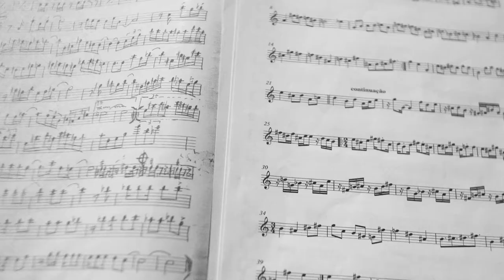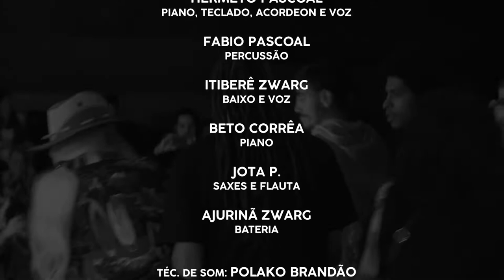A Música do tênis de Hermeto Pascoal - Ao vivo no CCSP.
Em comemoração aos 50 anos do modelo Suede, a PUMA enviou para o grande mestre Hermeto Pascoal um par do tênis e deu liberdade para o bruxo fazer o que quiser com eles. Como surpresa, Hermeto escreveu uma música em cada tênis e ainda de quebra uma na caixa, entitulando-as “Tênis Pé Esquerdo”, “Tênis Pé Direito” e “Música da Sacola do Tênis”.

O Projeto rendeu um vídeo, uma exposição e um show. O I Hate Flash foi convidado pra gravar na íntegra esse resultado! Foi uma grande oportunidade poder registrar esse encontro, desfecho de um projeto irado entre PUMA e Hermeto Pascoal!

Gravado em 02 de Junho de 2019, no Centro Cultural São Paulo.

00:00:00 - Intro - Entrevistas
00:02:12 - Viva Edu Lobo
00:10:41 - Para Miles Davis
00:21:22 - Para Ron Carter
00:30:07 - Vinícius Dorin em Búzios
00:36:47 - Ilza Nova
00:46:26 - Hermeto fala do projeto com a PUMA
00:49:37 - Tênis do pé direito
00:50:36 - Tênis do pé esquerdo
00:52:32 - Música da sacola do tênis
00:55:04 - Forró da gota para Sivuca
01:05:06 - Carlos Malta tupizando
01:10:03 - Improviso sobre "Round Midnight"
01:19:09 - Falatório

PUMA VS HERMETO

Idealizado por - Bttb.institute
Direção Executiva - Tiago Mari
Direção Criativa - Tiago Mari, Renan Soares e Onovissimo Edgar
Cenário Palco- Rodrigo Branco
Equipe Puma Brasil - Fabio Kadow, Rubia Pria e Lucio Tobara
Cenografia - Askin, Jey 77 e Tati Guid
Manifesto - Paulo Portella Filho
Assessoria de Imprensa - Carla Bal e Malu Viotti
Equipe Exposição - Renan Lima, Gianfranco Vaccanni, Olivia Locatelli, Debora Virginio, Fernanda Garcia e Roseli Virginio
Zine / Publicação - Felipe Vieira
Filme a Música Universal - Antonio Torriani, Pablo Aguiar, Suyane Abreu, Bruno Novelli, Danilo Arenas, Fabio Canale e Lucas Martins